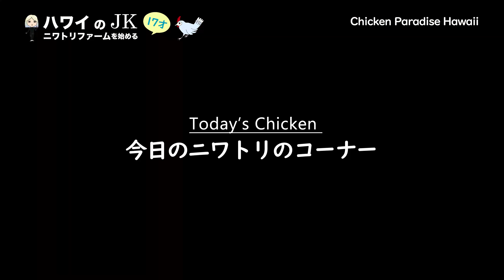ムーちゃんついに登場 怖すぎる一日 EP028 ハワイのJKニワトリファームを始める！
今日のニワトリは「ムー」です

皆さんこんにちは！夢を叶えてファームを始めたハワイの女子高生です。ファームでは、90羽以上のニワトリのお世話をしながら、ニワトリ用のエサのために畑を開拓しています。他に、かわいいヒツジ（ドリー）やアヒルやウズラなどもいます。